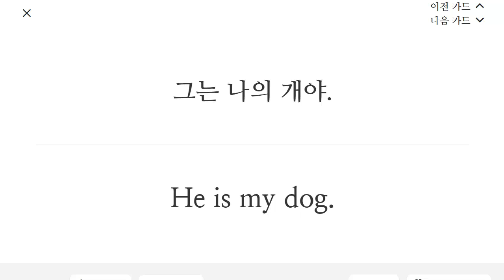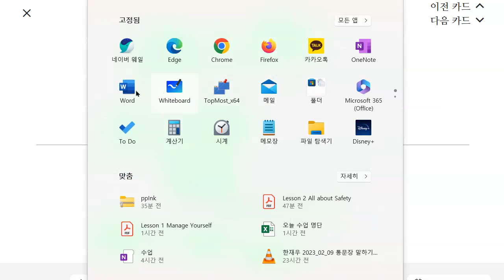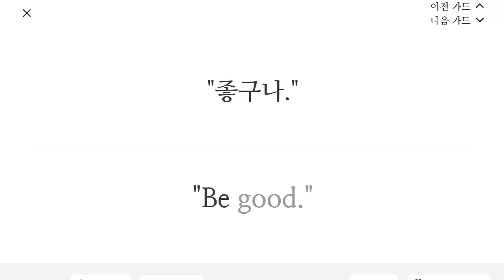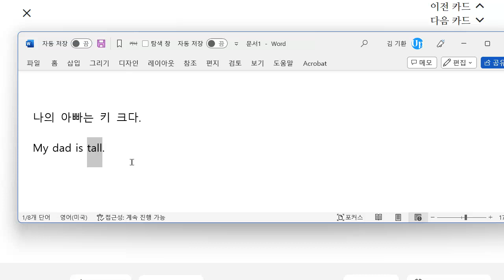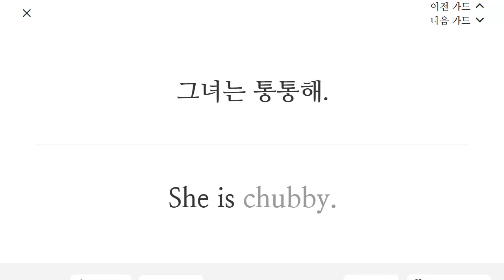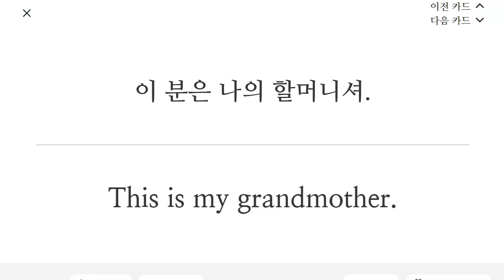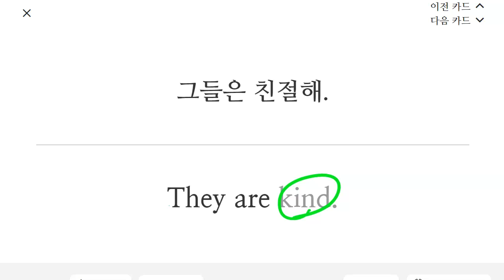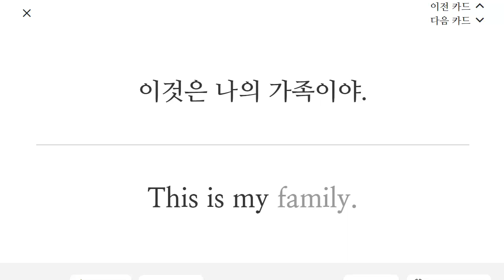박재빈 2023 02 10 초등 기초 독해 성취도 90